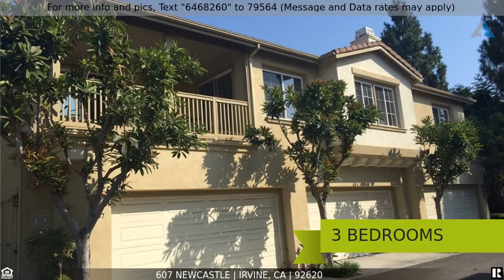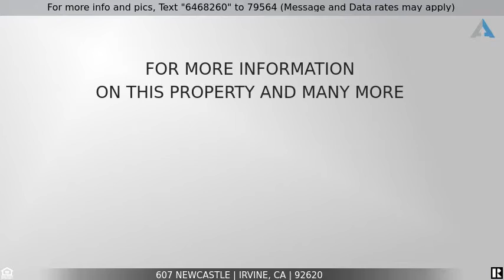Priced at $1,249,007 - 607 Newcastle, Irvine, CA 92620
Make 607 Newcastle a DONE DEAL! Absolutely the best floor plans in Northwood Pointe with 3 bedrooms PLUS an office, 3 full bathrooms in approximately 1,700 square feet.  Features bedroom and bath downstairs, cathedral ceilings, upgraded wood floors and large wrap-around private yard.  This yard is larger than some $2M homes.  Located less than 300 yards, as the Crow flies, to National Blue Ribbon Award-winning Canyon View Elementary, Sierra Vista Middle and Northwood high schools.   Enjoy 24 hour gated security with two swimming facilities, tennis and sports courts.  Best of all, less than 1 mile to all THREE  National Blue Ribbon award-winning schools.  For investors, this will lease in the $4,000 a month range long term and $5,000 a month short term - one of the best rates of returns in all of Irvine.